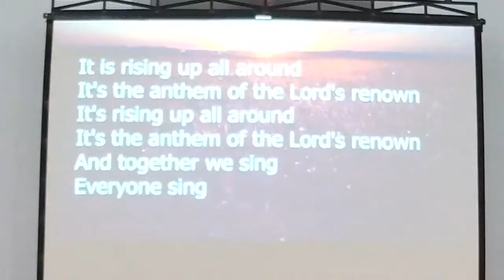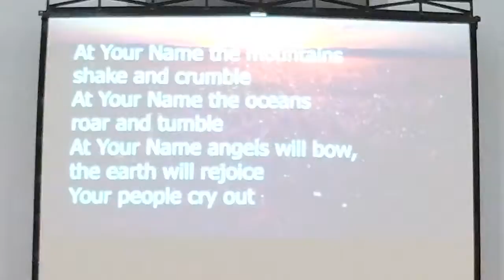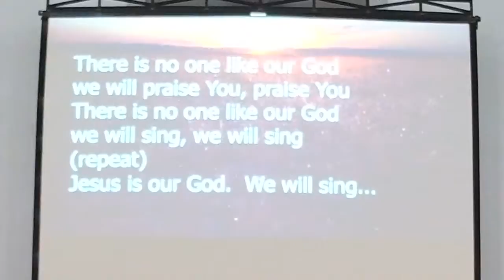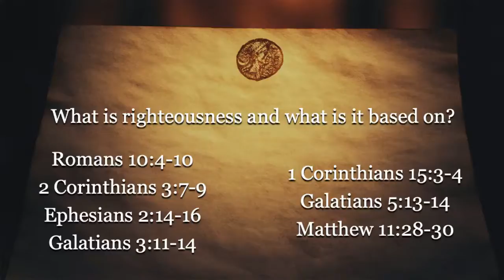Band of Brothers - April 10, 2019